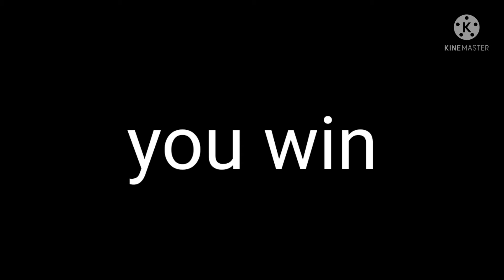five nights at eas users gameplay